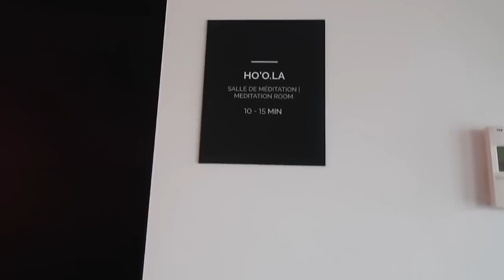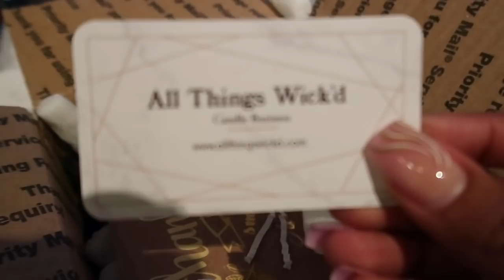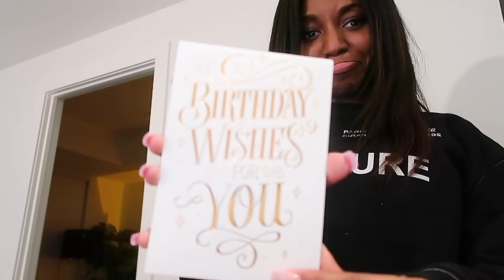*SUPER* chILL 22ND BIRTHDAY VLOG: LOTS OF SELF LOVE 💟 AND GOOD VIBES | BABYGIRLTOS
OPEN ME ! (WATCH 720p)

I celebrated my birthday on October the 26th and it was super chill, nothing crazy just vibing. Not your typical birthday video but just wanted to highlight the importance/significance of celebrating birthdays. It is a celebration of your life vs accomplishments and being appreciative of the year makes me feel more grateful cause I know I'm going to be this age only once so I'm going to live it to the fullest! ⭐️ So cheers to 22 😝⭐️

Shoutout to @lisajemide  for the birthday gift inspo! Absolutely love this bag! *geeked*

                                                                   ✩  About me ✩
✩ Ethnicity: Nigerian

TAGS ✭
Quarantine birthday in 2021, My 22nd quarantine birthday, 22nd birthday,  22nd birthday vlog, Birthday vlog 2021, 22nd birthday ideas, 22nd birthday gwrm